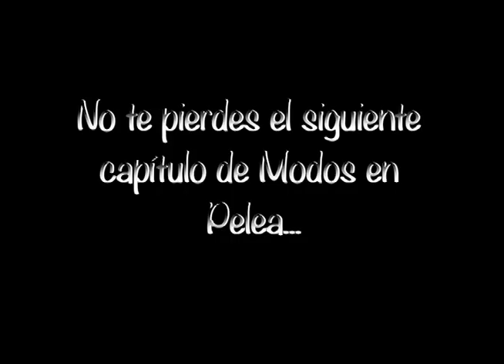Telenovela Modos en Pelea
Proyecto final para SP 404. Song credit: José Feliciano - La Copa Rota